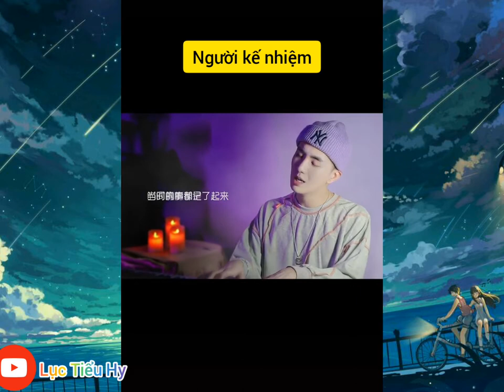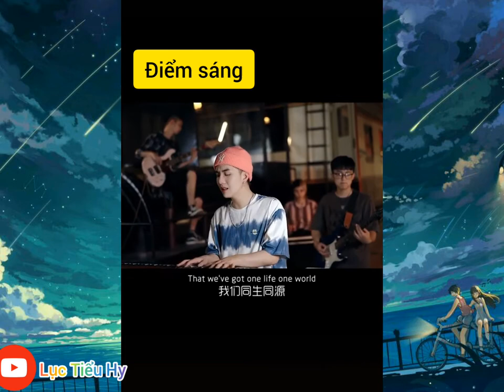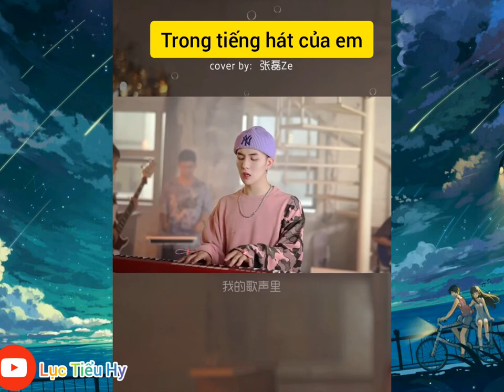吴岱林_ Ngô Đại Lâm soái ca đàn hay hát giỏi cover những bài nhạc của tiktok Trung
Tên tiếng việt: Ngô Đại Lâm
Tên tiếng trung: 吴岱林
ID Douyin: Damonlvu
Nơi ở: Quảng Đông. Quảng Châu.Trung Quốc
22 tuổi.
Nguồn: Tiktok Trung
Follow kênh youtube của mình để xem thêm nhiều video hay nha.